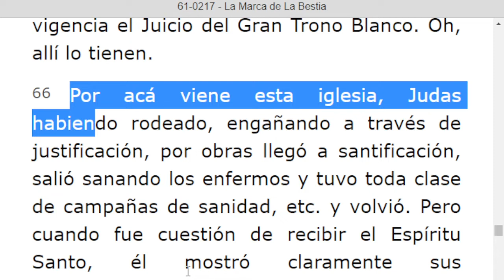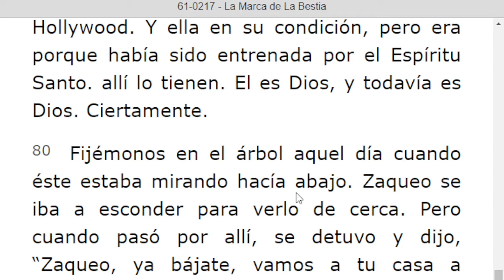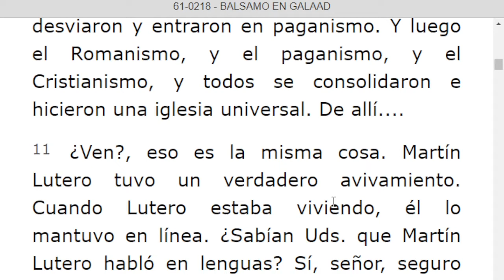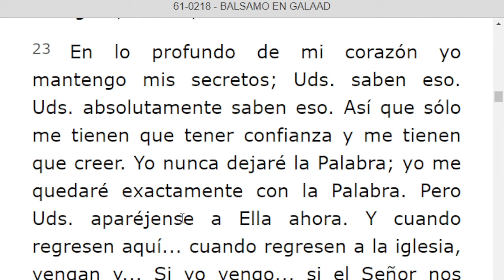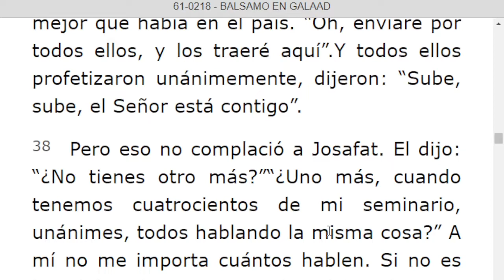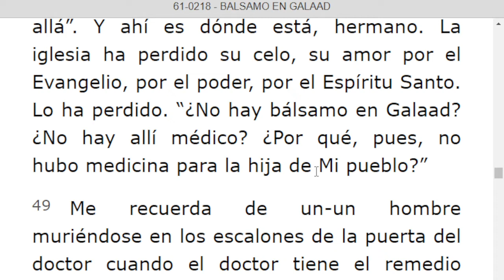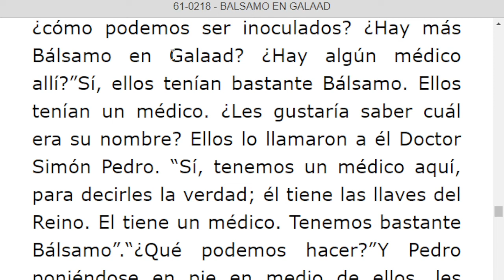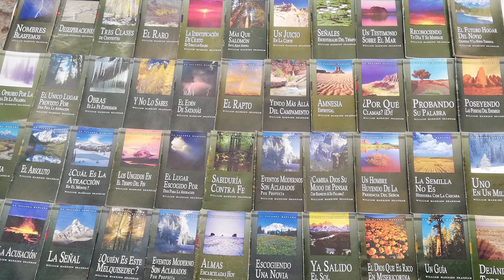LECTURA DE LOS MENSAJES DEL PROFETA !!ELIAS!! WILLIAN MARRION BRANHAM DESDE EL AÑO 1947 Hasta 1965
J e r e m i a s   50:
28. VOZ DE LOS QUE HUYEN  y ESCAPAN DE LA TIERRA  DE BABILONIA, PARA DAR EN SION LAS NUEVAS DE LA  RETRIBUCIÓN DE JEHOVÁ NUESTRO DIOS, DE LA VENGANZA DE SU TEMPLO.

=== INICIA: LA MARCA DE LA BESTIA - 61-0217. Párrafo: 66. ..TERMINA Párrafo: 85...
=== INICIA: BÁLSAMO EN GALAAD - 61-0218. TERMINA Párrafo: 67...